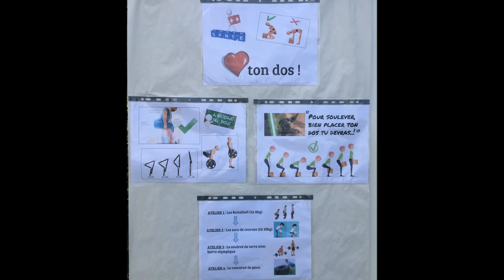Journée Santé "Bouge Toi" 2017 Collège Val de Somme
Un aperçu de la première édition de la Journée Santé au collège du Val de Somme : "Bouge toi, c'est bon pour toi !"
Avec entre autres, le flashmob, le challenge brûle calories, le just dance, les ateliers d'éducation posturale "Aime ton dos"...